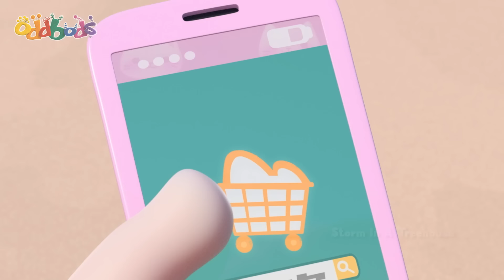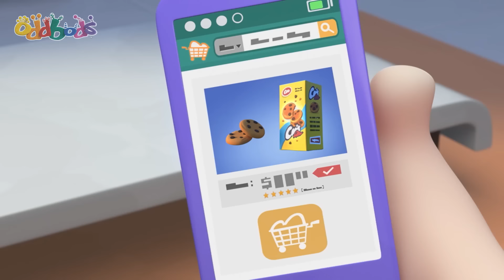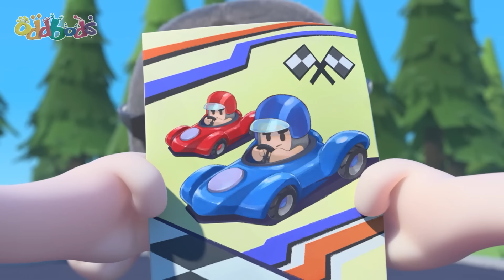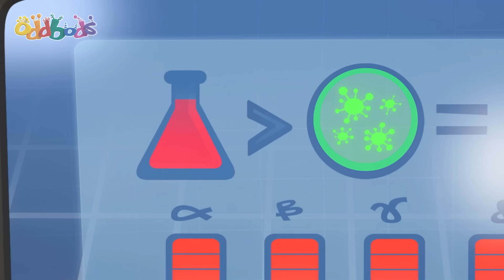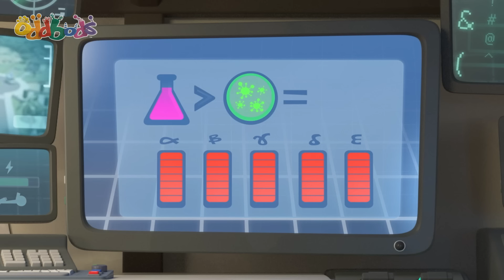パーフェクト・ギフト探し！最高のプレゼントを探せ | オッドボッズ | こども向けアニメ | 動画 | キッズ | Moonbug 日本語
オッドボッズは7人の個性豊かなキャラクターの日常をとおしてたのしい笑いと学びをお届けするよ！いまもっとも面白いお子様向けアニメーションをどうぞお見逃しなく！

ニュート - ピンク - やさしくて気配り上手
ジェフ - むらさき色- 愛にあふれたキレイ好きさん
ポゴ - あお - あそびが大好きないたずらっこ
フューズ - あか色 - 元気な正義感の持ち主
ズィー - みどり色 - たべることと寝ることが大好き！
スリック - オレンジ色 - パーティだいすき！！
バブルズ - きいろ - 科学や実験がだいすき！！

00:00 Perfect Gift
07:01 Pogo the Powerful
13:59 Storm in a Treehouse
20:58 The Great Bod Bakeoff
27:56 Don't Open the Box
34:55 Jeff and the Beanstalk
41:53 The Bald and Beautiful
48:52 Egg on my Face
55:50 Cross New Training
1:02:49 The Not So Sweet Ride
1:09:47 Stuck on You
1:16:46 Sickbods
1:23:44 I Am Bubbles
1:30:25 Jetpack Blues
1:37:23 Space Oddbodity
1:44:03 The Oddfather
1:50:44 Can You Dig It